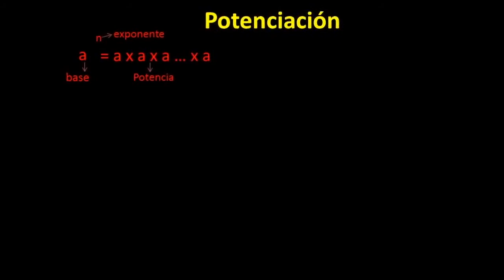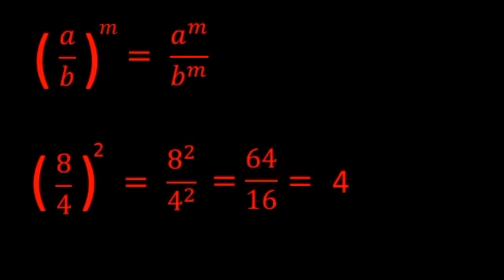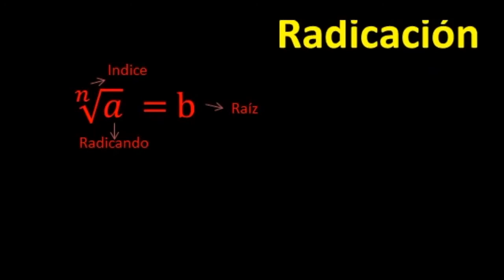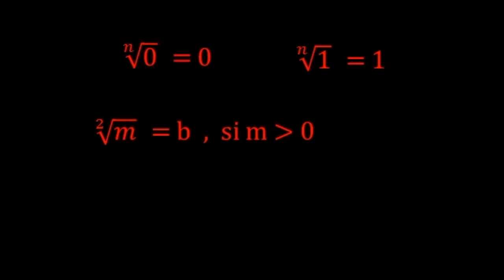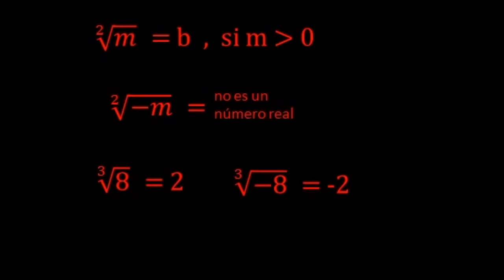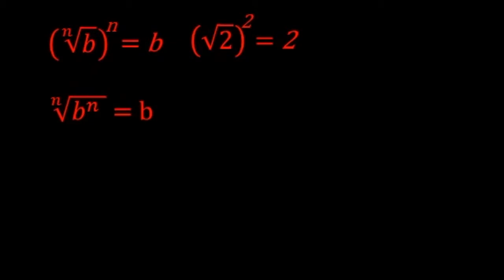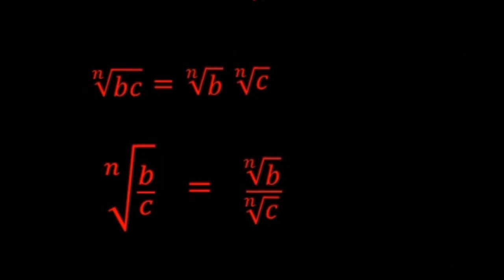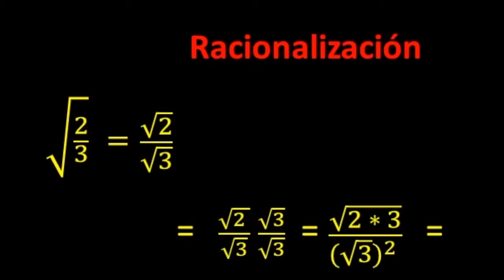SEC2 Potenciación y radicación